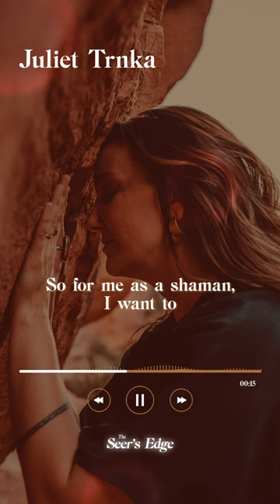How I Got Out of an Abusive Relationship and Rebuilt My Life - The Seer's Edge Podcast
As a shaman, my definition of ‘healing the trauma’ is completing the initiation.

Every unresolved trauma we carry is an initiation into a greater aspect of self that was left unfinished.

And just as a fever that is supported can clear the disease, when we facilitate the liberation of energy held within a trauma bond, our deepest and most authentic power comes online.

In this episode I share what this looked like for me as a young woman coming out of a three-year-long abusive relationship.

What felt at the time like the obliteration of my self-love was revealed to be the seed of a previously unrealized life of delight, blessing, abundance and possibility.

The deepest medicine I carry from that time in my life is that truly, nothing is a limiter. There is not actually any ‘block’ at all. It’s only a matter of possessing the tools of transformation to harvest the gold that glows even in the darkest moments.

I can’t wait to share this with you!